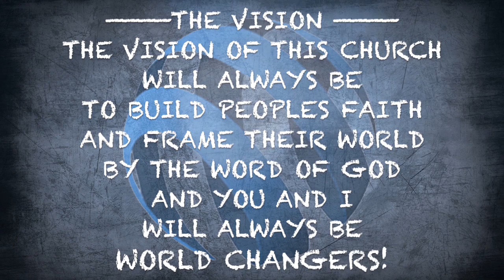Pastor Philip Steele | Responding to Receive 2